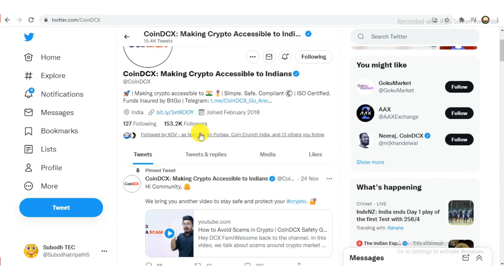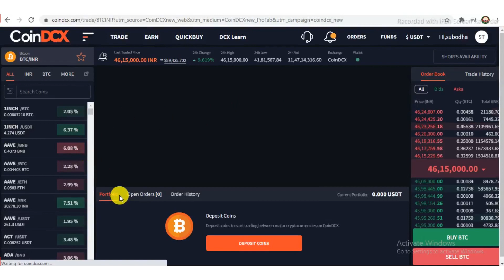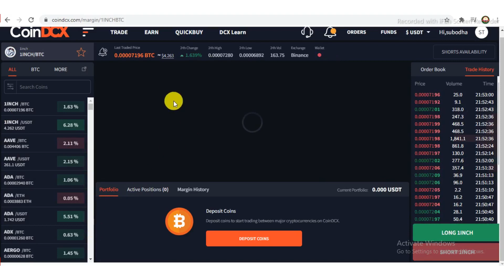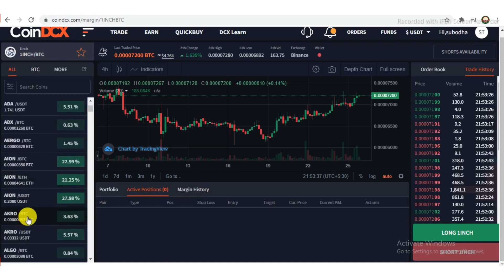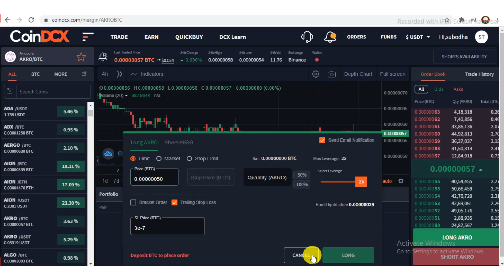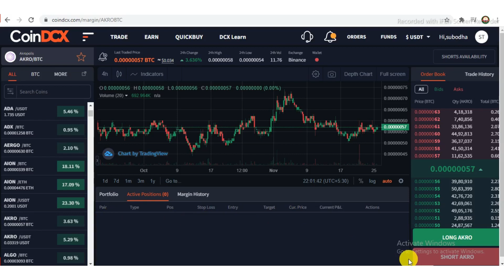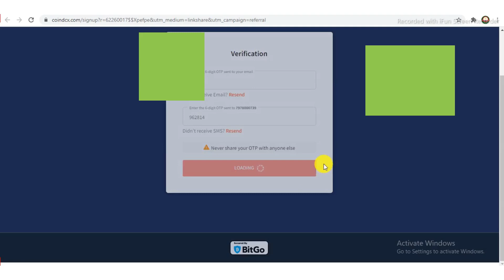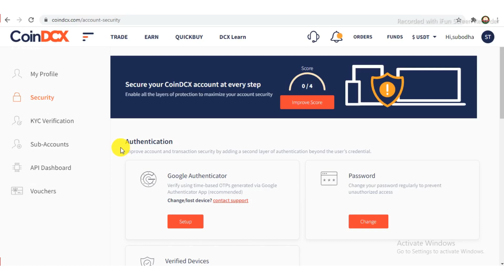CoinDCX पर Account कैसे बनाएं |How to Use CoinDCX For Buy & Sell Bitcoin In India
use refar cord-51721213

Quary-
coindcx account opening
coindcx exchange per account kaise khole
coindcx per register kaise kare
how to deposit money in wazirx by p2p
how to use wazirx peer to peer
wazirx per account kaise banate hai
how to open account on coindcx
coindcx bitcoin exchange
how to register on coindcx
how to use wazirx p2p option
how to register on zebpay
coindcx kya hai
best bitcoin wallet in india
coindcx go bitcoin cryptocurrency investment app
wazirx p2p kaise use kare

free Helium Hotspot Miner 💥 no invest earn free money |Book now far Free

USDT TRC20 wallet Address:   TQdLvhdmYasShbHFb6BX8rdewBAaA4ymZb

 USDT BEP20 (BSC) wallet Address:  0x94009025dd8c504627c303c1f57463998ac9d980

WAX wallet Address:  epmug.wam

TRX wallet Address:  THyAtacTEKP7EGLJWExs5BsHZWYdEowVJQ